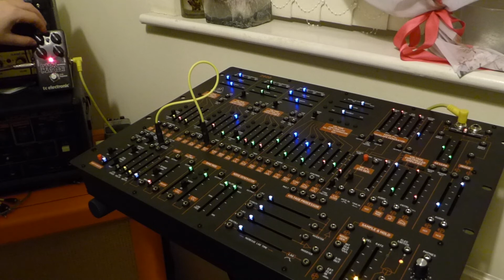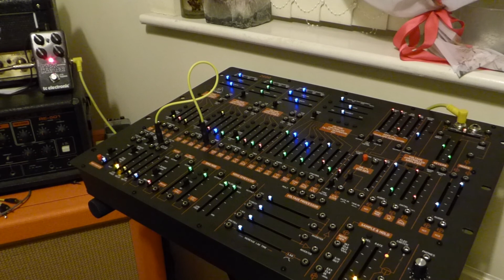Behringer 2600 & TC Electronic Dark Matter